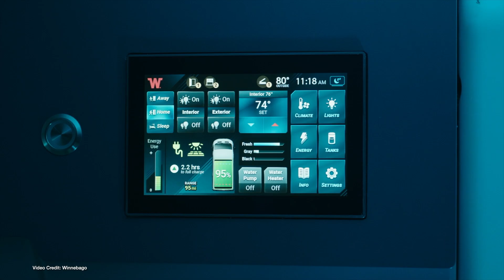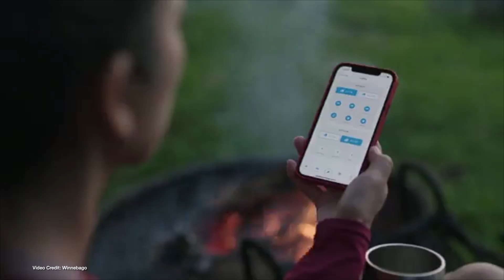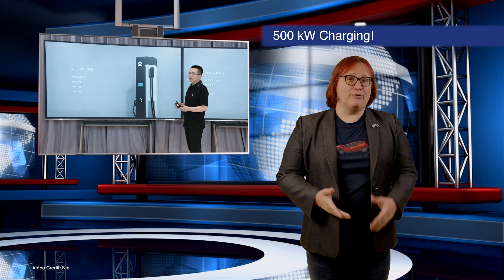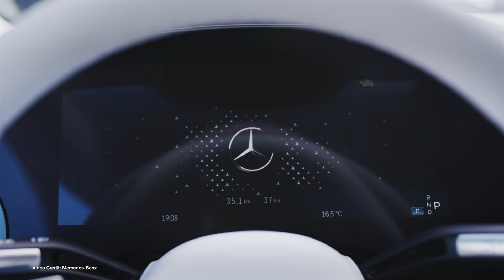EcoTEC 234 - Tesla Supercharge Access Grows, e-Bikes Rule, EQS Steering Subscription!?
00:00 - Start
00:15 - Welcome
00:21 - Tesla’s record June figures help makes up for a slow start to Q2
01:17 - Winnebago e-RV completes 1300 mile road trip
02:14 - Tesla Supercharger Opening in the US to non-Teslas this year.
03:18 - BMW i4 gets four stars in EuroNCAP ratings
04:19 - Cruise, Toyota Prius crash injures multiple people just one day after Cruise was given autonomous permit
05:15 - Deloitte study says electric bicycles are the ‘most attractive’ electric transportation solution to respondents
06:15 - Toyota already ran out of plug-in credits in the U.S. while Ford will soon.
07:27 - For the first time, solar and wind generate more electricity than nuclear in the U.S.
08:26 - During its Power Day, Nio announces it’s bringing 500 kW rapid charging stations to Europe and China this year. as it completes its 1000th battery swapping location.
09:27 - IONIQ 5 wins lauded accolade from IIHS
10:32 - BMW, ONE, working on prototype dual-pack battery for 600-mile BMW iX
11:02 - Mercedes-Benz makes rear-steering a subscription service
12:10 - Renault reveals its one-off Renault 5 Diamant EV Restomod
13:14 - Thanks, and Goodbye!

100% Kiwi % 50% Community Owned